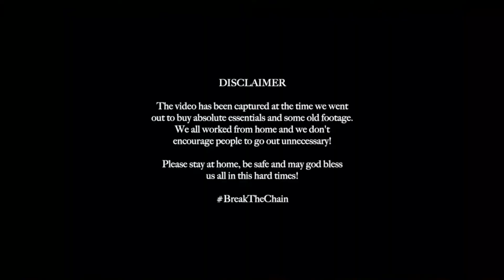Carona Virus Message - Tere Naam Sahare - Dino James ft. Vocals Samira Koppikar [Official Video]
Hi
I am Vicky, Welcome to our youtube channal vicky tik toker.

Dosto Is Video Me Meine ap logo ko ek msg
dia hai ap isko sunay & Stay Home Stay Safe.
Umeed Hai ki Apne Is Video se kuch sikha Hoga.